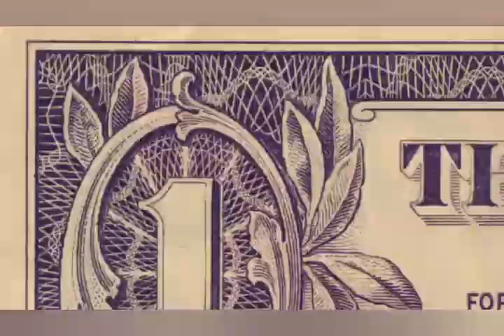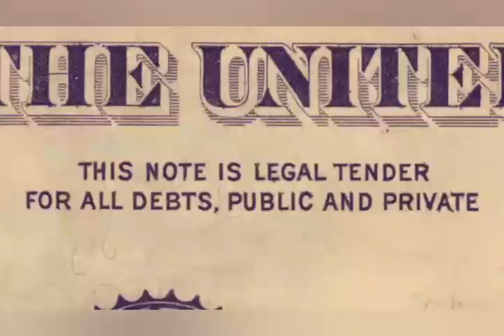The Caribbean's hidden secrets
The worlds smartest
The words smartest woman
St vincent fishing industry
the worlds most dangerous man
the worlds bravest man
the most dangerous places in the world
the most dangerous prison in the world
corrupt countries
Volcano eruption
active volcano
tuna fishing
the worlds biggest fishes
Complements to these great people
Omarlie Williams
winter puss
queeny crown photo
untold stories
fashion
kevin lytyle
music
model